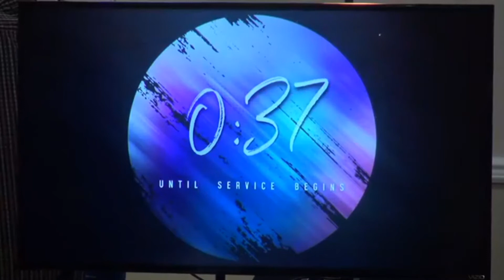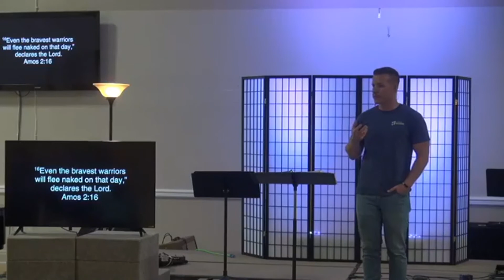UNEXPECTED: A Study in Mark Wk. 12 08.23.20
CCVL Streaming